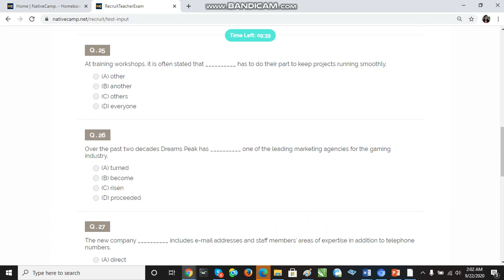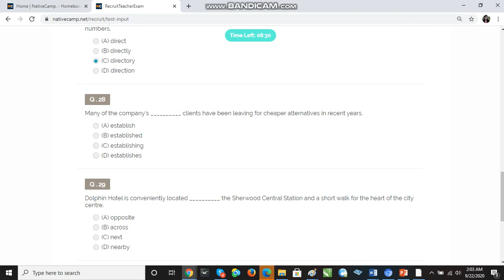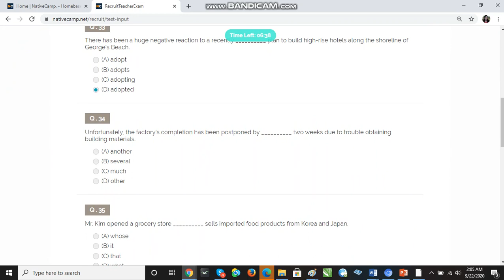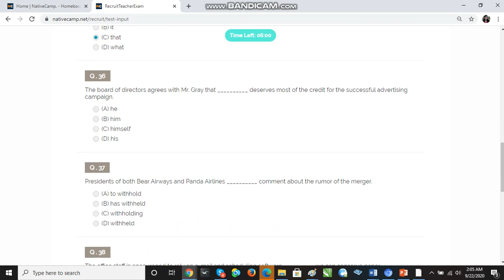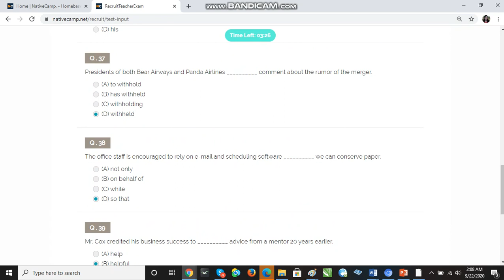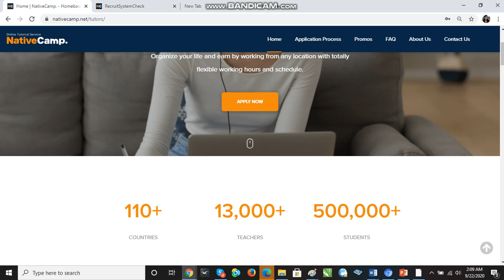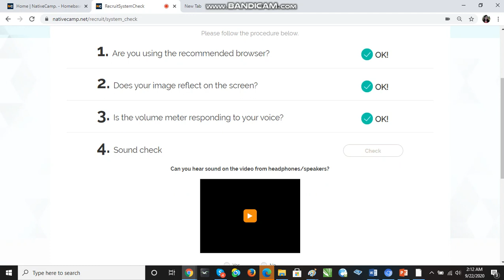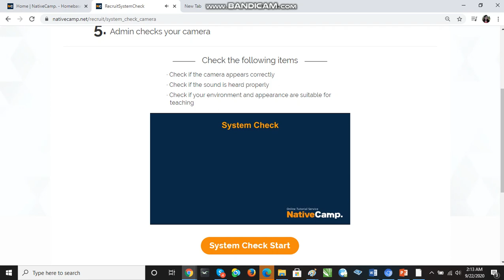3 English Profeciency Test EPT with answers Native Camp 9 22 20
3 English Profeciency Test EPT with answers  Native Camp  9 22 20